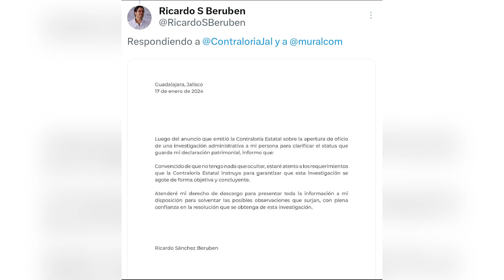CONTRALORÍA INVESTIGARÁ A SÁNCHEZ BERUBEN POR INVERSIÓN EN YOX HOLDING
Seguridad l El coordinador Estratégico de Seguridad del Estado, Ricardo Sánchez Beruben está bajo la lupa de la Contraloría de Jalisco, luego de que reconoció que es uno de los defraudados por la financiera